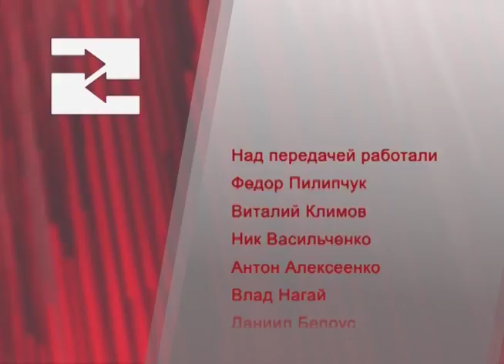Программа "Влияние" Белый престол.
Ведущий - Юрий Чернецкий. Гость - пастор Петр Пасечник.
Тема передачи - "Белый престол".